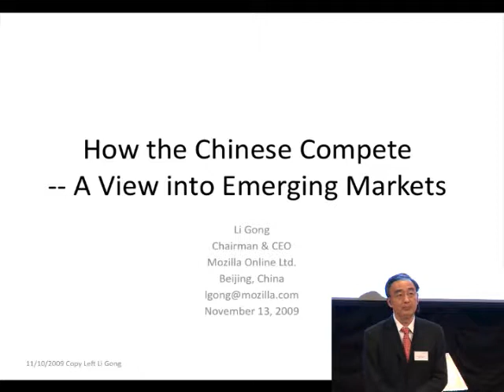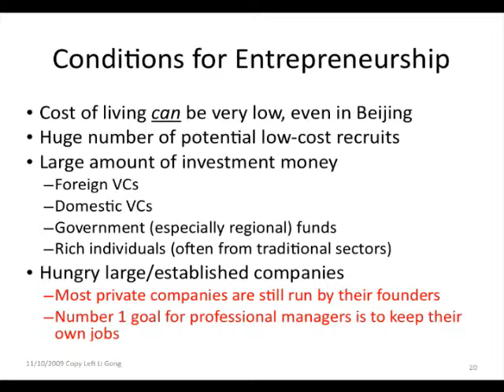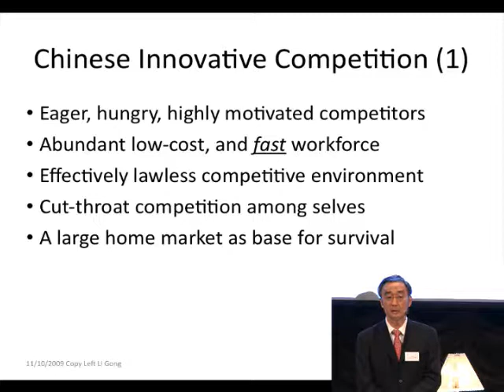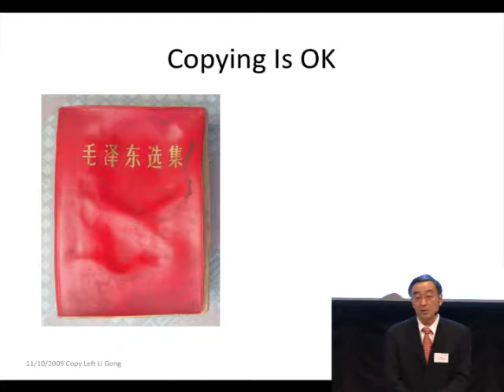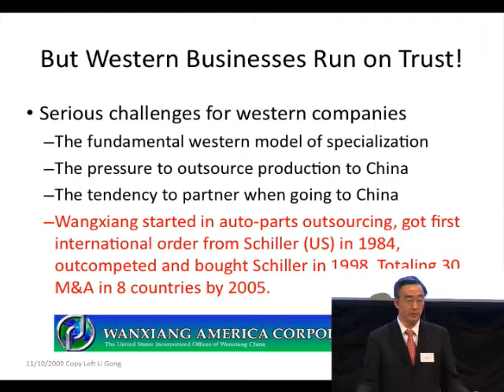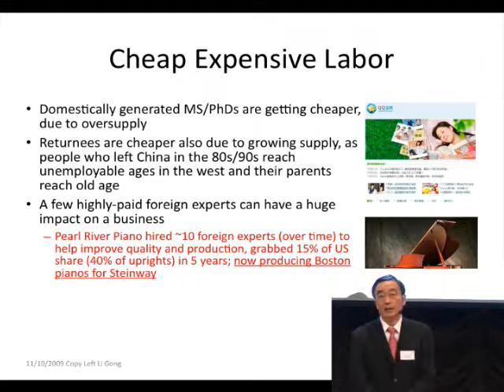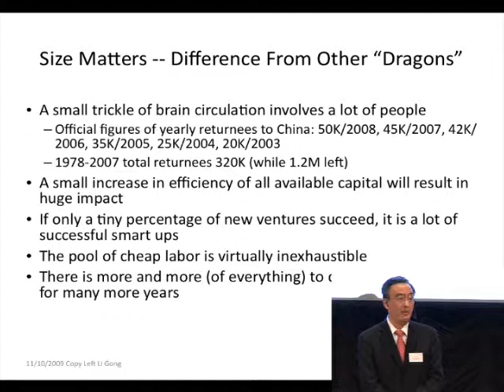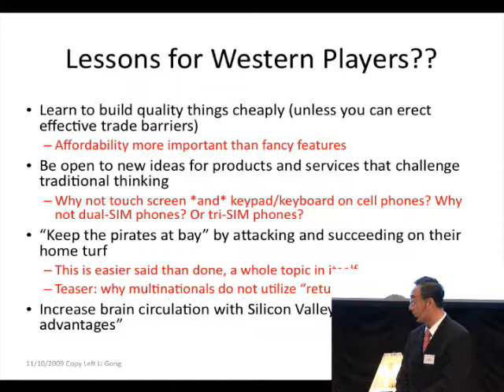What Is The Secret Behind Chinese Market's Success? – Dr. Li Gong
Dr. Li Gong is CEO of Linaro Ltd, a British company headquartered in Cambridge, U.K., developing systems software for the Arm ecosystem.

In this presentation, he talks about the ways "The Chinese Compete" and lets us take a look into emerging markets. Later on, his presentation is followed by a panel discussion with Matthew Barzun.

On Nov 13, 2009 the Stockholm School of Entrepreneurship celebrated its 10th anniversary by looking at the world ten years ahead. At the event, Good Morning 2019, over 500 persons gathered at Grand Hôtel to listen to speakers such as Stefan Persson (H&M), Kjell A. Nordström, Dr. Li Gong (Mozilla Online Ltd), Andreas Ehn (Ex-CTO Spotify) and many more.

GM2019 – 07 – Dr. Li Gong + Panel discussion with Matthew Barzun